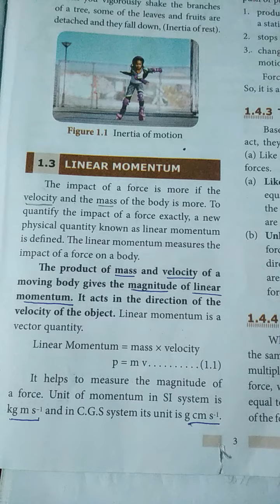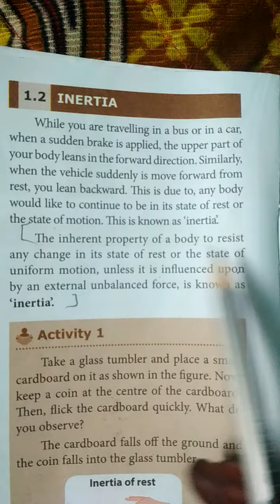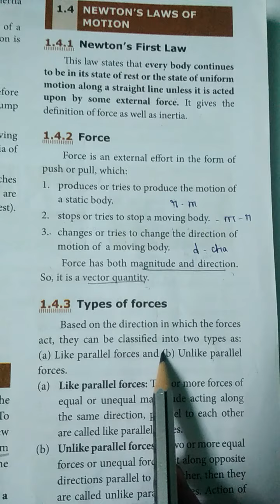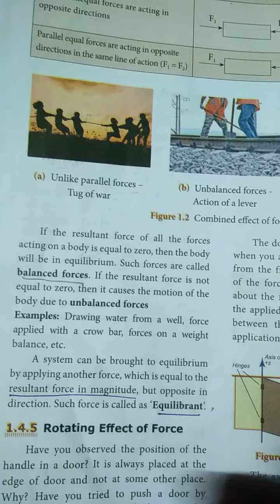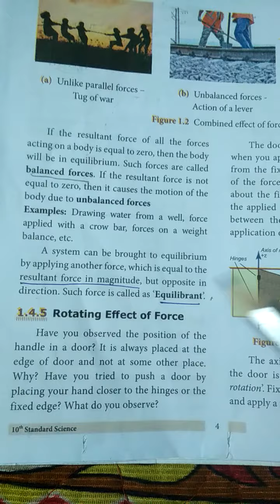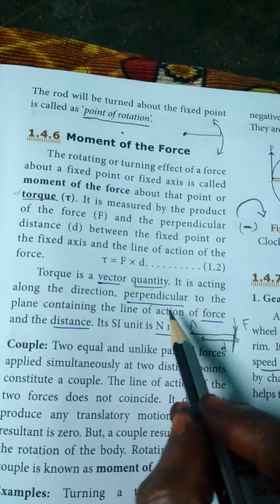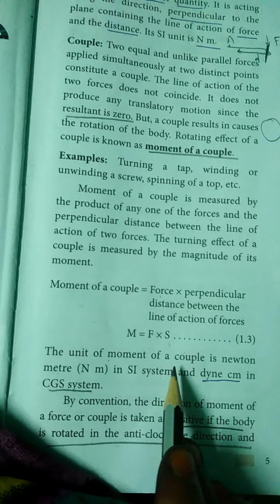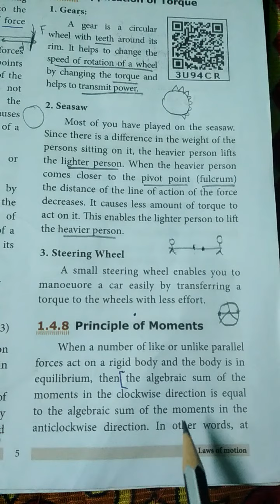Xth std Science (Physics) Unit-1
Laws of Motion Part-2 Video